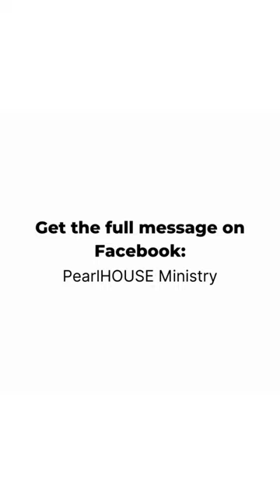Prayer for the week with Bethel-Praise Nkor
Get the full message on Facebook @ PearlHOUSE Ministry